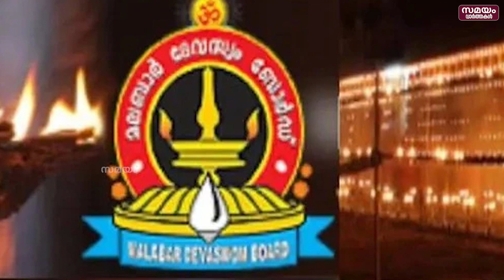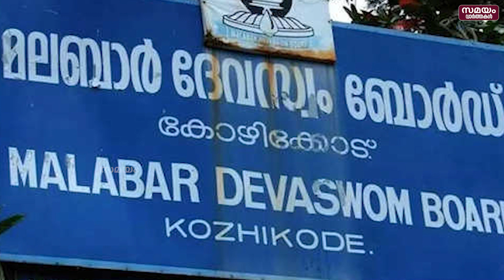മലബാറില്‍ ക്ഷേത്രംട്രസ്റ്റികളില്‍ 99% രാഷ്ട്രീയക്കാര്‍ | malabar devaswom board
മലബാര്‍ ദേവസ്വം ബോര്‍ഡില്‍ പാരമ്പര്യേതര ട്രസ്റ്റികളായി വരുന്നവരില്‍ 99 ശതമാനവും രാഷ്ട്രീയ പാർട്ടികളുടെ നോമിനികളെന്ന് റിപ്പോർട്ട്.  രാഷ്ട്രീയ പാർട്ടി പ്രതിനിധികളെ  ക്ഷേത്ര ഭരണസമിതികളിൽ  തെരഞ്ഞെടുക്കുന്നതിൽ ഹൈക്കോടതി കഴിഞ്ഞ ദിവസം വിലക്ക് ഏർപ്പെടുത്തിയിരുന്നു. ഒറ്റപ്പാലം പൂക്കോട് കാളിക്കാവ് ക്ഷേത്ര ഭരണസമിതിയിലേക്ക് സി.പി.എം പ്രാദേശിക നേതാക്കളെ തെരഞ്ഞെടുത്തതുമായി ബന്ധപ്പെട്ട ഹർജിയിലാണ് കോടതി ഇത്തരത്തിൽ പരാമർശം നടത്തിയിരുന്നത്.